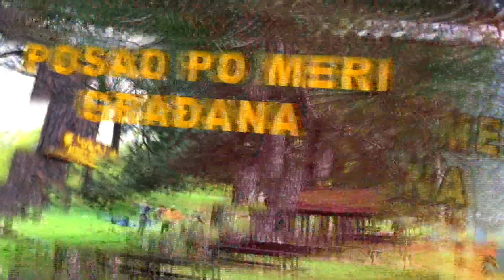Posao po meri građana, 11 emisija